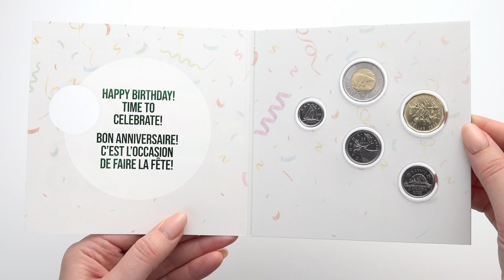Birthday Five-Coin Gift Card Set (2023)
It’s unique, it’s affordable, and most of all, it’s fun! A combination gift and greeting card, the 2023 Birthday Gift Card Set is the perfect birthday present for someone special. It features five 2023-dated Canadian non-circulation coins, including a specially struck $1 birthday coin that invites the recipient to let loose their inner party moose!